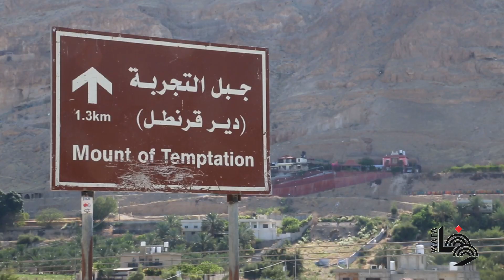"السائح كورونا"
ألحق فيروس كورونا وما نتج عنه من تداعيات، أضرارا فادحة في القطاع السياحي بفلسطين.
في أريحا، أخفض بقعة على سطح الأرض وأقدم المدن التاريخية، تعطّل عمل المرافق السياحية، وأصبح العاملون في هذا القطاع بلا عمل.
السياحة أول القطاعات المتضررة من جائحة كورونا وآخر ما ستعود إليها الحياة.